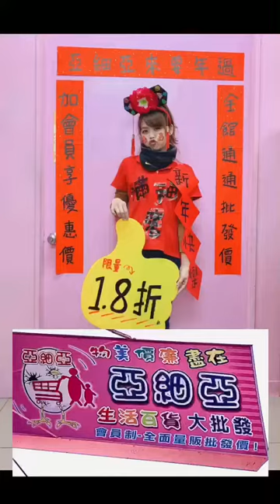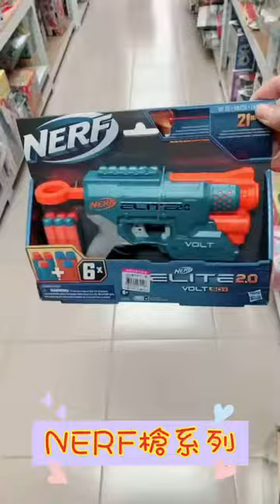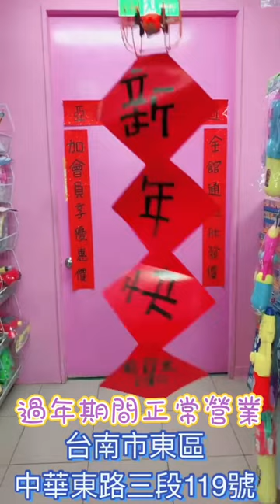亞細亞玩具~~~2021台南春節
❤️一年一度歲末年終玩具特賣會來囉！
即日起至2/28通路廠商卡通商品特惠價及特定商品清倉大拍賣！
現場馬上加入批發會員⋯馬上享有量販批發價。
過年買玩具來亞細亞玩具特賣會就對了～搶便宜A好康呦～❤️
台南場：台南市中華東路三段119號
鳳山場：鳳山青年路二段272號
左營場：左營區富國路156號
嘉義場：嘉義市新民路673號
北屯場：台中市北屯區軍功路一段179號
南屯場：台中市南屯區永春東七路847號
❤️亞細亞生活百貨大批發❤️
嘉義館：嘉義市新民路357號